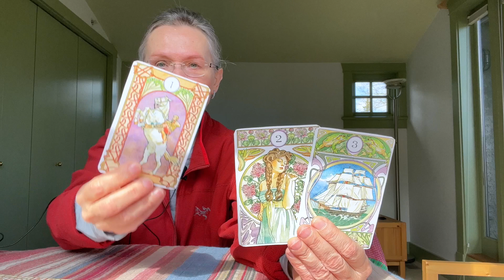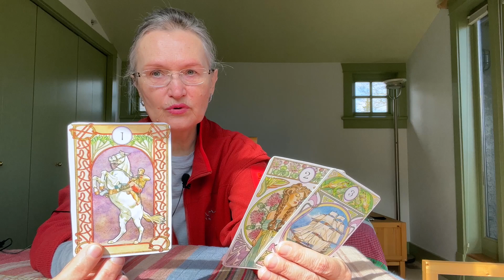На текущий день. Что кажется невозможным но обязательно случится 🏠К ЧЕМУ ПОДВОДЯТ ВЫСШИЕ СИЛЫ❓Колена